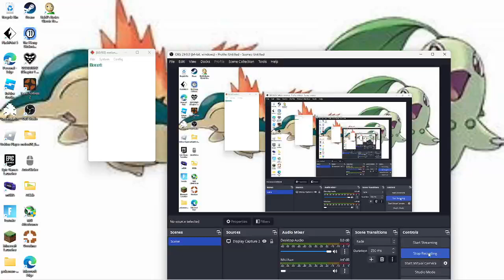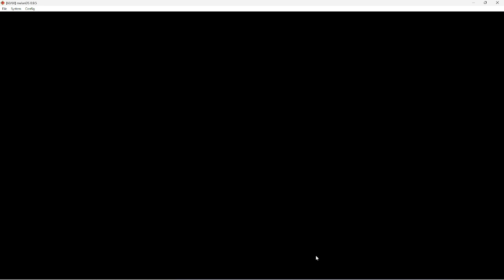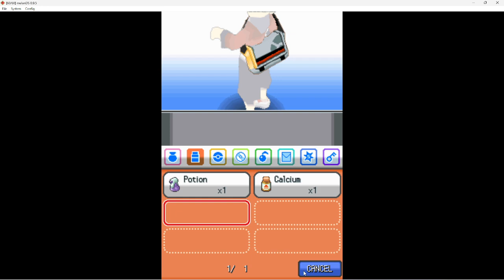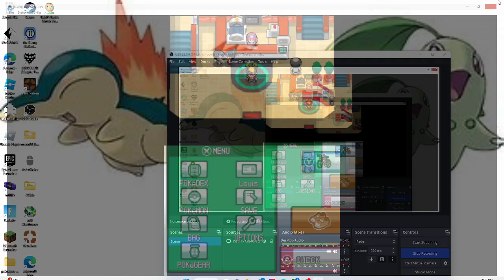Pokémon SoulSilver Nuzlocke Ep 3 (Morty's Gym to Team Rocket Hideout)